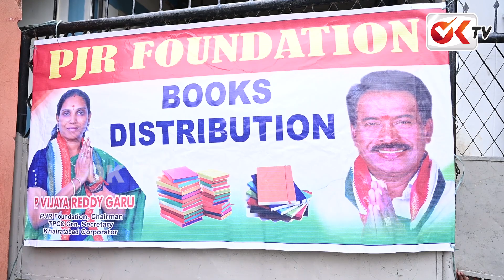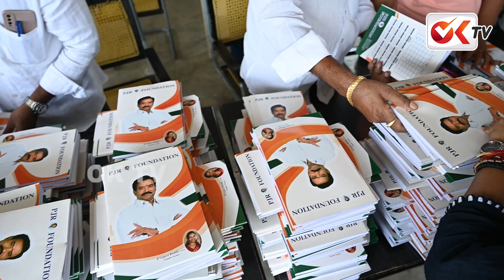పీజేఆర్ ఫౌండేషన్ ఆధ్వర్యంలో నోటు పుస్తకాల పంపిణీ | P Vijaya Reddy Distributed Books | OKTV